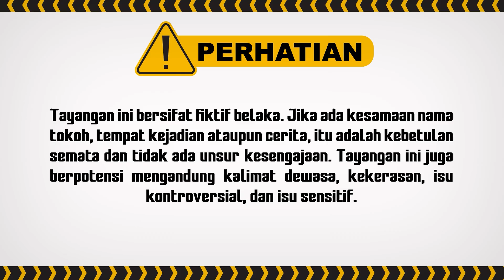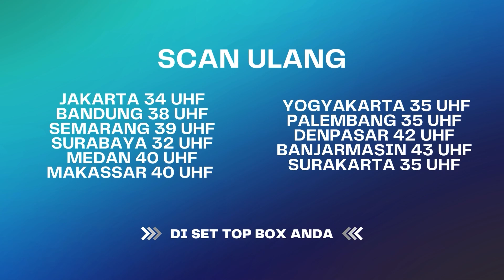Isi Hati Ucul Ocol Ke Tuan Raja | Tuyul Dan Mbak Yul Eps 35 (4/5)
Saat Ucul dan Ocol dimarahin Tuan Raja karena selalu gagal, akhirnya Ucul Ocol mengeluarkan isi hatinya kalau dia juga cape dan susah nangkep Ucil tapi selalu di marahin. Dan mengusir Tuan Raja, akhirnya Tuan Raja bertemu dan cerita ke Ucil dan Om Kentung.

000013
092561